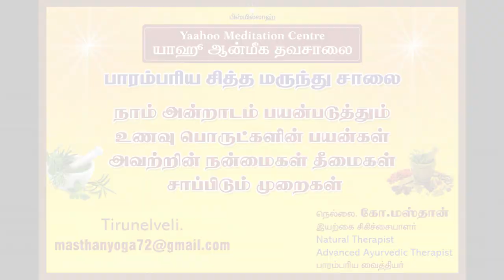Benefits of Naththai in Tamill (நத்தை நன்மைகள்)